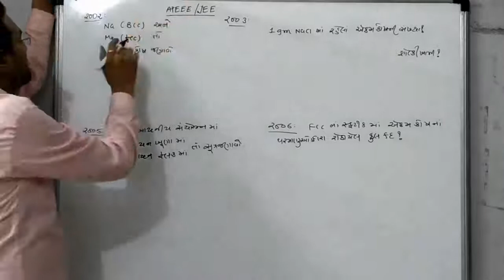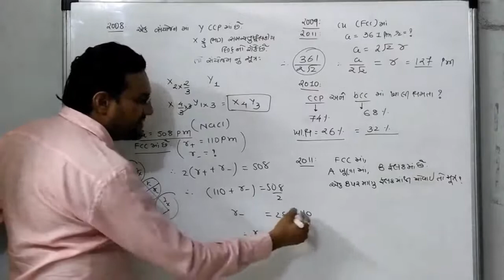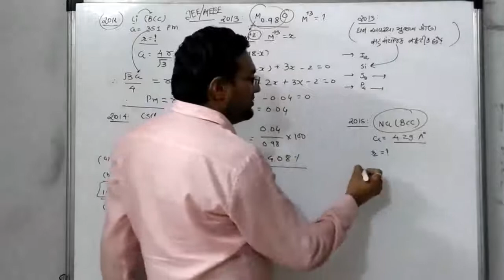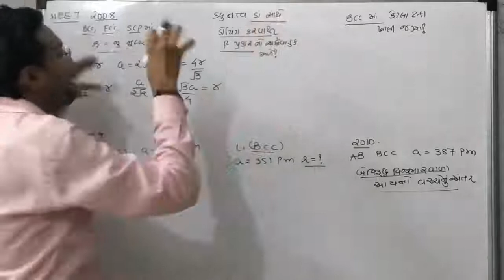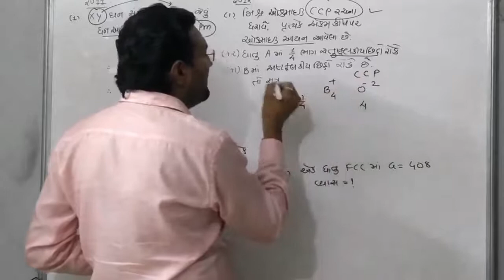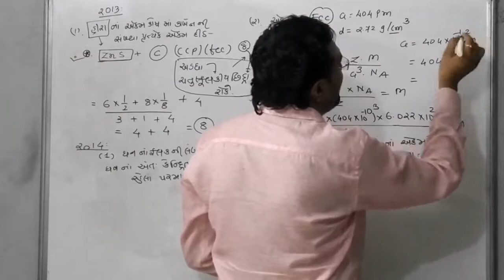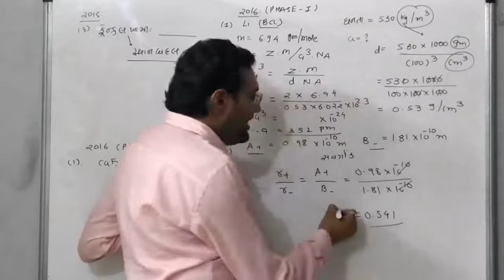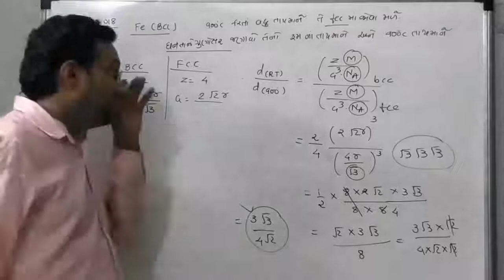25 April 2020 12th lecture state previous year Neet and Jee Mcq Jatin sir Gujarati medium